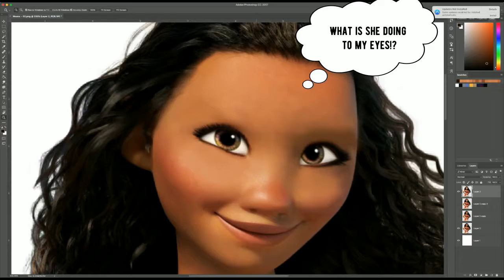Humanizing Moana - 1 MIN TIME-LAPSE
Hi Friends,
A few days ago I did a video of me humanizing Rapunzel! I though it would be cool if I were to humanize Disney's Moana! :D